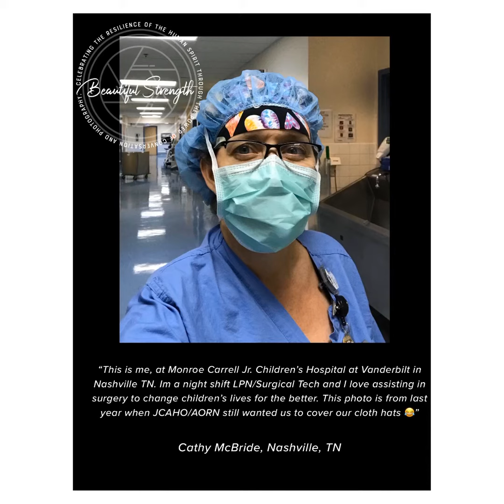Thank you Healthcare Workers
We want to take a minute to thank all of you who are serving in the healthcare arena right now. We know it is hard, we know you are putting your own lives and your families lives at risk right now to help others.  We want to say THANK YOU.